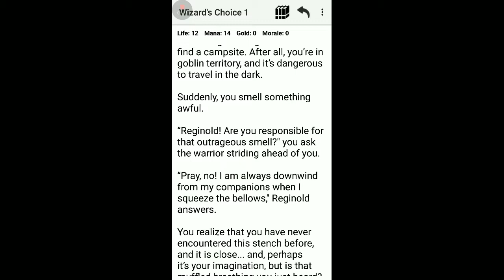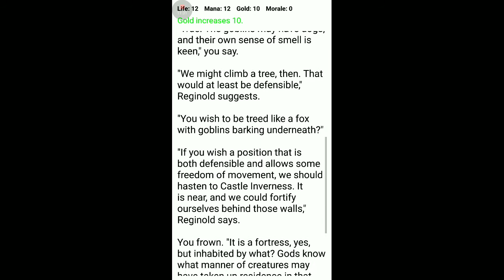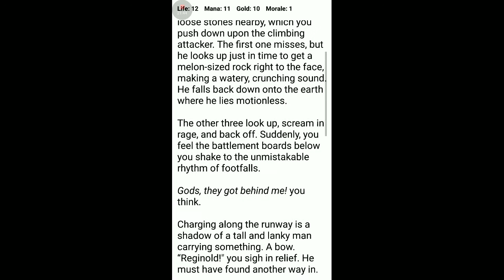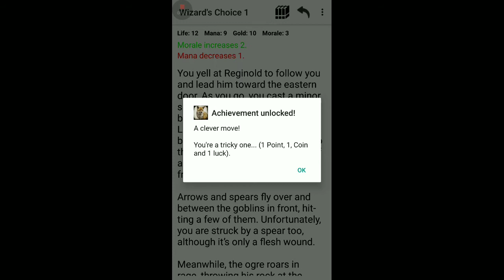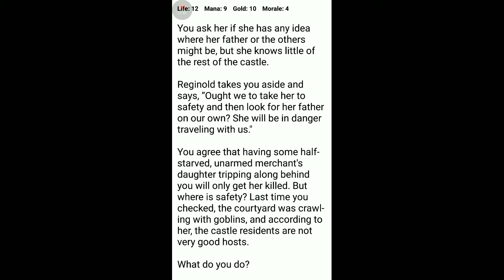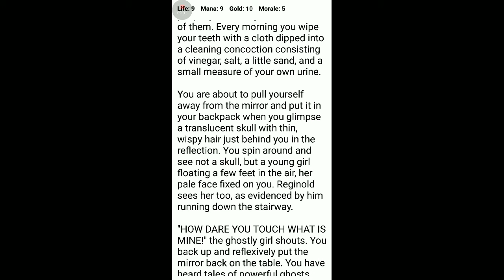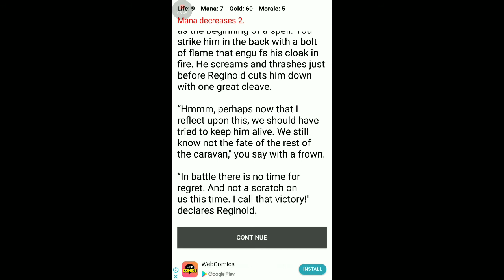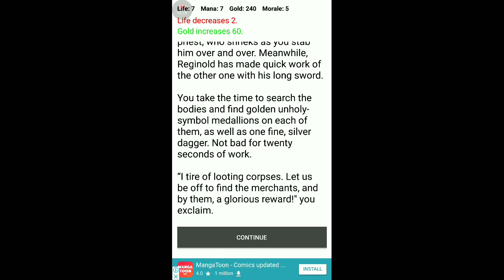Medieval Fantasy|Wizard's choice| Part 1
A new series. I will continue oblivion in 2 or so months.